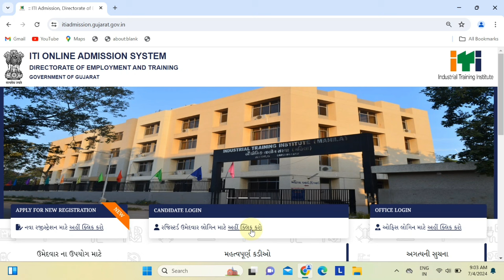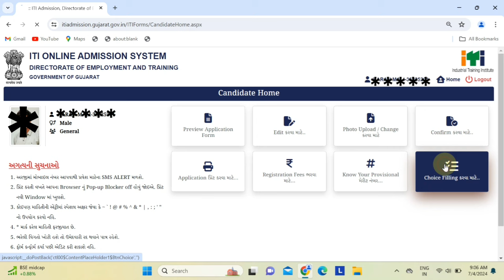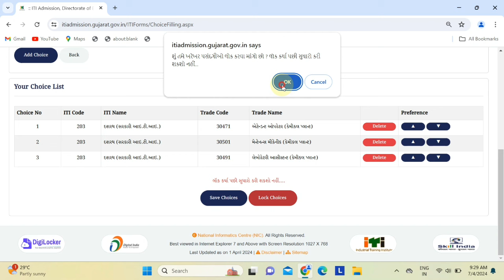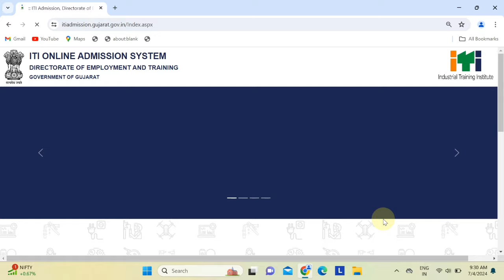How to do choice filling for admission in I.T.I|I.T.I Admission Choice Filling 2024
This video will guide you step by step to do online choice filling by yourself.
At the end of this video you are able to do choice filling to get admission in I.T.I. through Online choice filling.